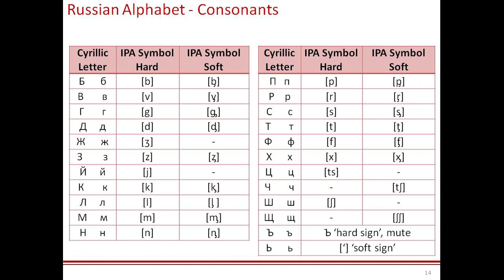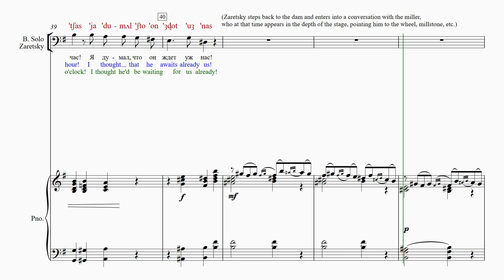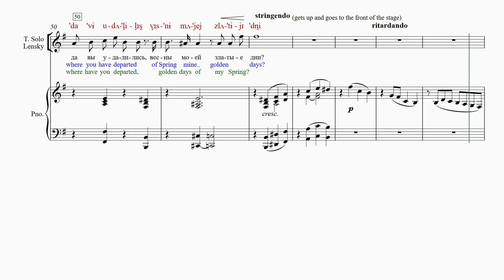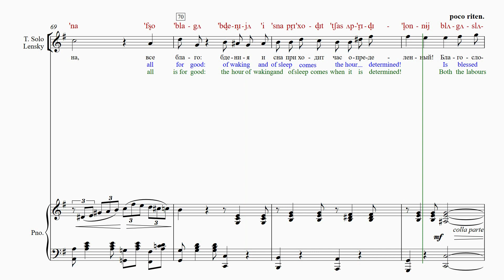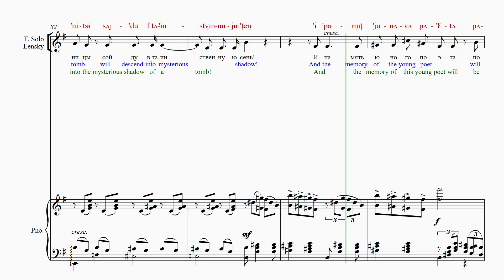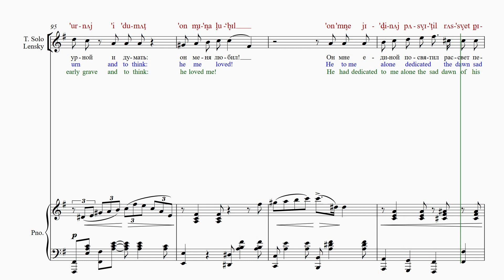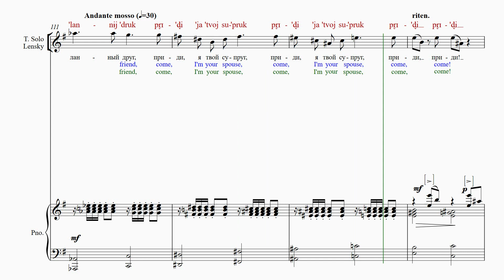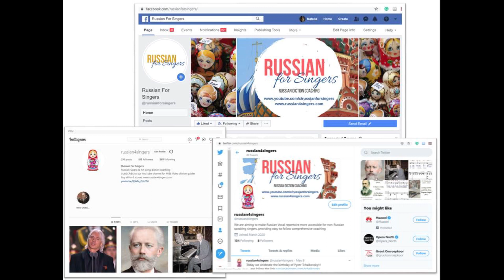Tchaikovsky Lensky's Aria from "Eugene Onegin" [RUSSIAN DICTION GUIDE]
P.I. Tchaikovsky "Lensky's Scene and Aria" from "Eugene Onegin" "Kuda, kuda, kuda vy udalilis'"
Diction guide with IPA phonetics and word-by-word translation
Russian diction tutorial, Pronunciation video with score animation (audio + sheet music + diction)

DICTION SCORE (sheet music with IPA phonetics, word-by-word translation and grammatically correct translations)

FULL SONG PACK that includes Diction score, Diction audio guide, Music coaching audio guide (Voice line + piano line), Rehearsal backing track (Piano line only)

❤ We put our heart, soul, and every free minute of our time into this project. ❤
If you would like to say "Thank you" for our work, you can buy us a coffee ☕

The translations of Pushkin's novel in verse "Eugene Onegin" are available here:
English:
Eugene Onegin: A Novel in Verse (Oxford World's Classics)
Russian Dual Language Book: Eugene Onegin in Russian and English

Audiobook:
Tchaikovsky: Eugene Onegin (Complete) CD, Audiobook

Other languages:
Eugene Onegin a novel in verse (Spanish Edition)
叶甫盖尼·奥涅金（　Eugene Onegin） (Chinese Edition)

Full Opera Libretto:
Tchaikovsky-Eugene Onegin: Russian-English Libretto (Opera d'Oro Grand Tier)
Eugene Onegin Libretto

Full Vocal score:
Eugene Onegin, Op. 24 and Iolanthe, Op. 69
Eugene Onegin in Full Score

Recordings of the full opera are available here:

The productions of Eugene Onegin by Metropolitan Opera
with Mariusz Kweichien, Anna Netrebko and Piotr Beszala on DVD (with English, German, French, Spanish, Cantonese, Korean subtitles)

with Dmitry Hvorostovsky, Renee Fleming and Ramon Vargas (with English, German, Italian, Spanish, French subtitles)

Eugene Onegin Sung In English with Kiri Te Kanawa and Thomas Hampson